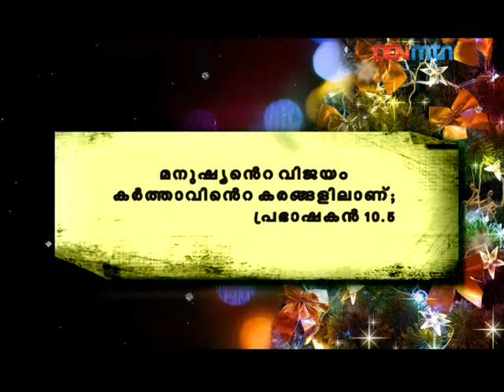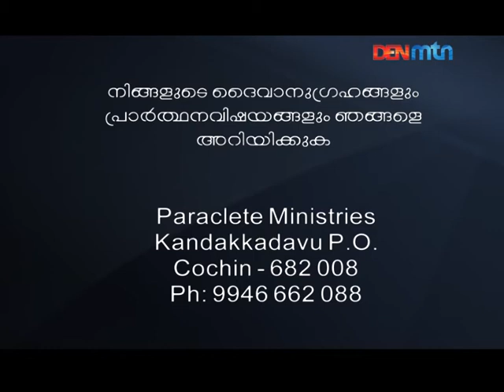TODAY WITH JESUS 33